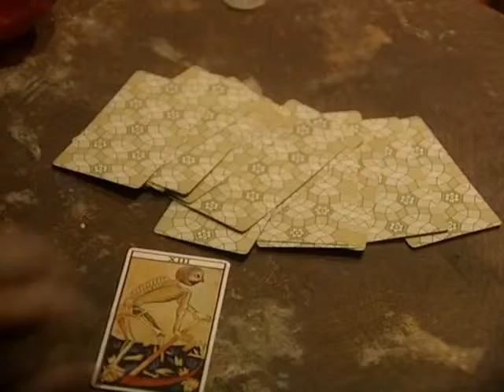Father Ted | (Spooky music)